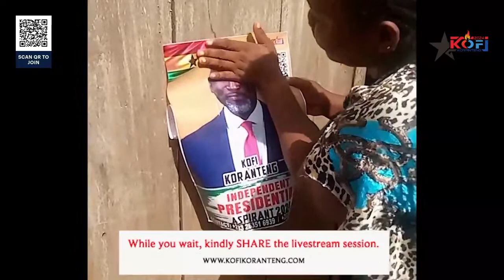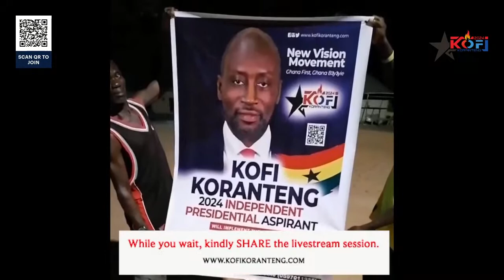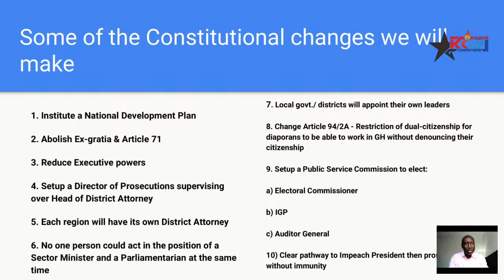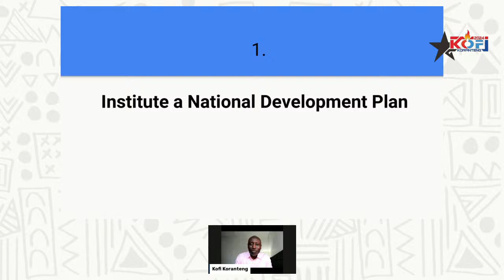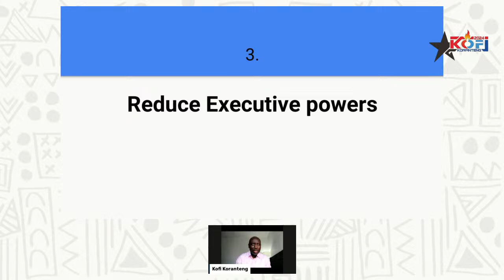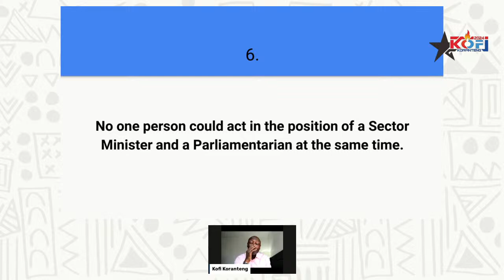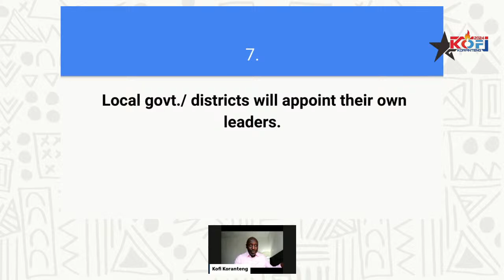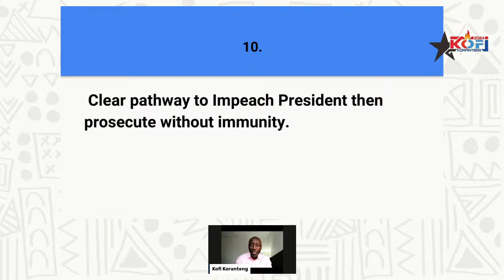A Ghana under siege - How the 1992 Constitution must be changed to save Ghana!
Why the constitution must be changed!